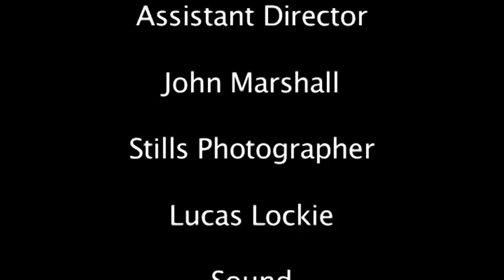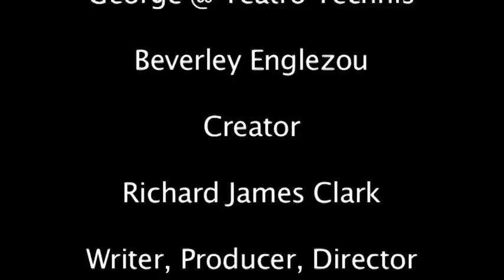Episode 3 MFOR The Appraisal Part 2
Leon Black as Mark Wilson
Matt Bhar as Shah Miah
Wendy Penalver as April O'Hara
Francis Pope as Pete Allen

Patrick Keeley as Paddy O'Hara
Roger Kennedy as Editor, Nigel
Tia Irish as Keeley Johnson
Blu Murphy as Waitress
Raphael Sowole as Loan Shark 1
Patrick Macrodain as Loan Shark 2
Richard James Clark as Timothy

CREW:
Director/ Props Master/ Line Producer- Clare Eluka
Assistant Director/ Wardrobe Supervisor -- Richard James Clark
Producers -- Clare Eluka & Richard James Clark
D.O.P -- John Marshall
2nd D.O.P -- Ralph Stewart
3rd D.O.P -- Mark Gibson
assistant D.O.P -- Carmen Gibson
Sound Recordists -- Roger Whitby
Sound Recordists- Danny Lovesy
Lighting Operator / Gaffer & Sparks- Michael Mensah
Stills Tog -- Angus Young
Location manager -- George Eugeniou
Wardrobe Supervisor -- Richard James Clark
Props Master -- Clare Eluka
Makeup Designer -- Amy Lei Hammond at SPIKESMAKEUP